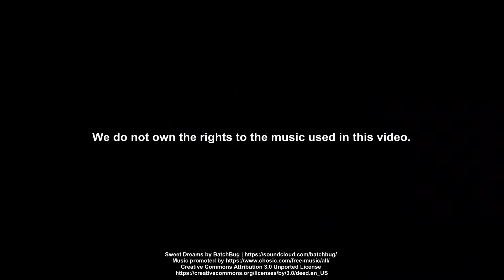219 Spurrier Rd. Apt. 3 Bluefield, WV 24701 Video Tour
***FULLY-FURNISHED EXECTUTIVE RENTAL***

ALL UTILITIES AND WI-FI INCLUDED!

1 Bedroom Apartment *Bluewell Area*

Everything you need in one place!
Are you looking for a nightly rental that’s just as comfortable as your own home?
If so, you have found the right place!

Spurrier Apt. 3
This rental has a queen bed in the bedroom. Towels and washcloths are included for four guests.

It was just remodeled with brand new paint throughout, a new central heating and air HVAC unit, new bedding, new flooring, and leather dual-reclining sofa in the living room. This rental includes a complete kitchen with all of the necessities, from pots and pans down to silverware, and a full-size stove & refrigerator, and charcoal grill for your use on your private, covered, back patio! We have supplied everything down to the hangers to hang your clothes on inside of full-sized closets with dressers in both bedrooms. There is a TV in the living room and one of the bedrooms, with a DVD player at each TV to watch your favorite Red Box movies on.

It is within walking distance to shopping and restaurants such as Dollar General, Gino’s Pizza, to a local favorite ‘Lynn’s Drive-In Restaurant’, a gas station, Advanced Auto, and even a laundromat. Razor and ATV riding is legal on all streets in this town. You can park your truck and trailer in the parking lot and ride straight to the trails. Great cell service, FREE WIFI, and it is only a short ride to all of the trail systems.

Side Note: You will have to go up steps to get to this one-bedroom apartment style nightly rental.

Contactless check-in and check-out is a must. You are emailed your door code and once inside you have an extra security door lock.
• 3:00PM check-in / 11:00AM check-out
• $150.00/night, $750.00/week, $1,100.00/month
• 2-night minimum
• $100.00 non-refundable pet fee
• $40.00 cleaning fee per stay
• All charges subject to 12% sales tax.

Units are only available for out-of-town guests or corporate and business professionals looking for a temporary place to stay in the area.

Is this property not what you are looking for?
View our other available homes, mobilehomes, apartments, and more on our Facebook